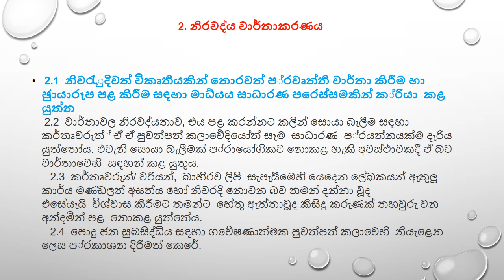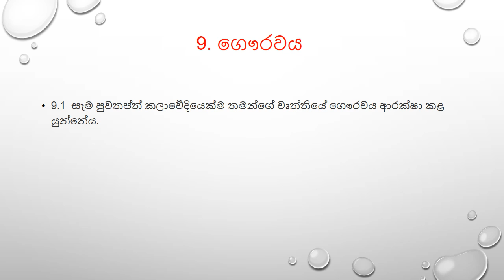පුවත්පත් අචාරධර්ම MACOE 3015